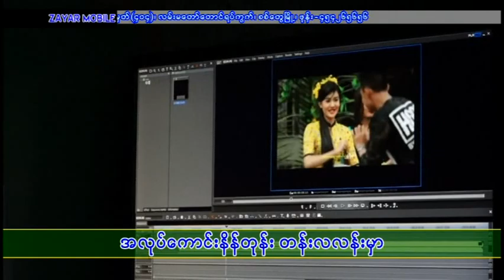Padak Thingyan 12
Rakhine Music Channel (For Overseas Rakhine People)